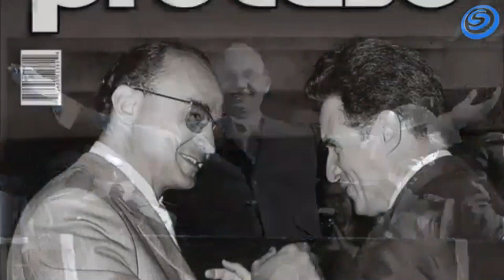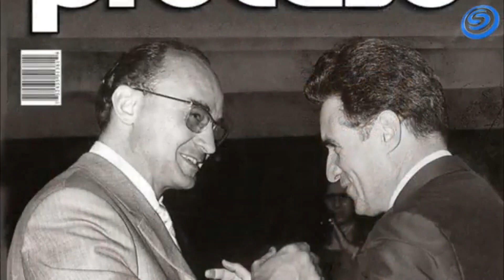FALLECE EL (¿REPRESOR?) EXPRESIDENTE LUIS ECHEVERRÍA (1970-76) EN CUERNAVACA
EN NUESTRA SECCIÓN DE ANÁLISIS POLÍTICO, CON ÓSCAR DAVIS, REVISAREMOS:

1) FALLECE EL (¿REPRESOR?) EXPRESIDENTE LUIS ECHEVERRÍA (1970-76) EN CUERNAVACA

 2) CONGRESO DE MORELOS SESIONA, PERO NO LOGRA DESIGNAR A TITULARES DE ÓRGANOS DE CONTROL

 3) ¿TERMINARÁ EL HORARIO DE VERANO?